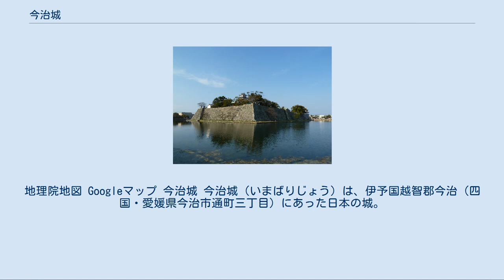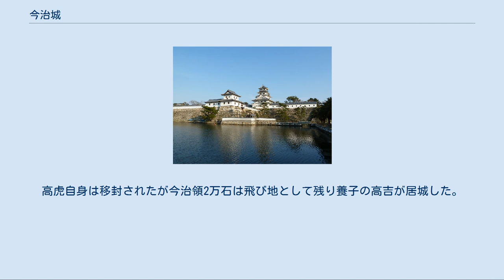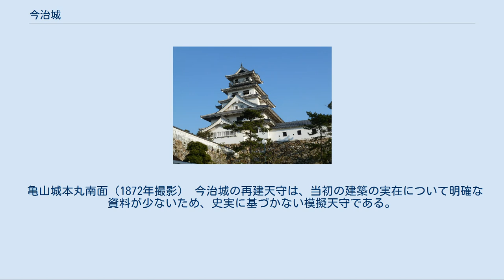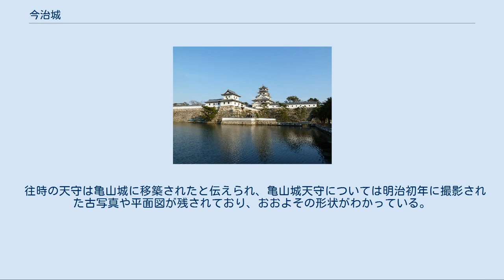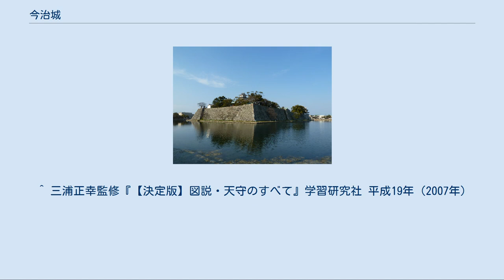今治城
地理院地図 Googleマップ 今治城 今治城（いまばりじょう）は、伊予国越智郡今治（四国・愛媛県今治市通町三丁目）にあった日本の城。
昭和28年（1953年）10月9日に愛媛県史跡に指定された。
別称「吹揚城（吹上城）」。
 慶長7年（1602年）、藤堂高虎によって築城開始され、慶長9年（1604年）に完成した。
普請奉行として渡辺了の名が知られている。
今治城完成以前の今治の支配拠点は、唐子山山頂にあった国府城であったが、より能率的な都市経営を目指すため築城された。
構造は、三重の堀に海水を引き入れた特異な構造で、当時は海から堀へ直接船で入ることができるなど海上交通の要所今治らしく海を最大限に活用した城となっている。
日本三大水城の一つに数えられている。
 二之丸に藩主館、中堀以内に側近武士の屋敷、外堀以内に侍屋敷、城門が9ヶ所、櫓が20ヶ所と非常に広大な造りだった。
慶長14年（1609年）、高虎が伊勢国津城に移封となり、同時に天守は丹波国亀山城に移築されたと伝わる。
高虎自身は移封されたが今治領2万石は飛び地として残り養子の高吉が居城した。
 寛永12年（1635年）、高吉は伊賀国名張に移り、代わって伊勢国長島城より松平（久松）定房が入城し、以後、明治維新まで今治藩・久松松平氏の居城となった。
広大な城郭は江戸260年間保たれたが、明治維新以後、廃城令施行前の明治2年（1869年）に廃城され、ほとんどの建築物が破却された。
このとき二の丸北隅の武具櫓は収蔵物とともに残されたが、明治4年（1871年）に火災が発生した際、内部の火薬に引火して爆発炎上し破壊された。
 石垣と内堀がほぼ江戸時代の姿を残している。
 昭和55年（1980年）に5層6階の天守が鉄筋コンクリートで建てられた。
詳細は後述（天守の存否）を参照。
 昭和60年（1985年）に東隅櫓が御金櫓として再建された。
外観は今治藩医の半井梧庵が残した写真をもとに復元されている。
名称は今治城の古絵図において東隅櫓に御金蔵という蔵が併設されていたことに因る。
 平成2年（1990年）に二の丸西隅に山里櫓が再建された。
 平成18年（2006年）4月6日、日本100名城（79番）に選定された。
 平成19年（2007年）9月、可能な限り江戸時代の史実に基づき、鉄御門（くろがねごもん）が石垣や多聞櫓5棟ともに復元された。
また、二の丸に藤堂高虎の像が建立された。
 石垣・内堀の改修について[編集] 石垣・内堀の一部で、近代以降に改修工事が行われている。
 石垣については、特に御金櫓（東隅櫓）直下の石垣にが改修によって本来は存在しなかった石垣の反りが施されてしまっている。
また、上記の鉄御門の復元に伴い、門を構成する石垣も発掘調査に基づいて復元されているが、場内公園への緊急車両の乗り入れのため、史実より高くなっている部分がある。
その他、山里櫓直下の階段について手すりが設けられるなど、改修箇所がある。
 内堀は、一部が道路の拡張に伴い埋め立てられている。
また、周囲に擬木製の柵が設けられ、北東側の土橋が拡張されているほか、西側の橋について、木製であったものを土橋と石橋に改修している。
 今治城再建天守 今治城の天守は、一次資料が不足しているため、築城当時に建造されたか否かが確定されていない。
 藤堂家の家譜『宗国史』巻二には「城中に五層の高楼を建て、府下を五街に開き」と記述されているが、敷地内に天守の遺構が確認されていないためである。
 天守は天守台と呼ばれる基壇を造り、その上に建てられることがほとんどであるため、天守台の遺構が発見されていない今治城の天守は存在が否定されていた。
これについて三浦正幸は、築城された頃は整った平面矩形の天守台を築くことが技術的に困難であったため、天守は不整形な矩形の天守台の上に建てられていることがほとんどであるが、天守台を築かず本丸中央付近の地盤に直に基礎を敷き建てることで、より整形された矩形を造る必要があった層塔型天守の建造を可能にした、としている。
 また、今治城の天守は、藤堂高虎によって上野城に移築する目的で解体され、慶長15年（1610年）の亀山城（丹波国）天下普請の際に徳川家康へ献上され、亀山城へ移築されたとする説がある。
この説は『寛政重修諸家譜』の「慶長十五年丹波口亀山城普請のことうけたまわり、且今治の天守をたてまつりて、か...